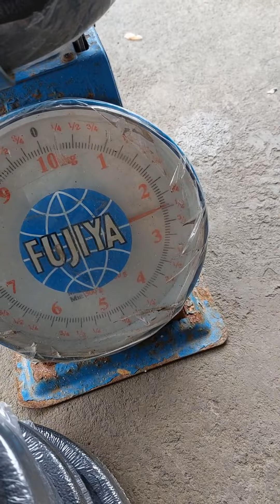Review sa nabiling Barbell sa shopee